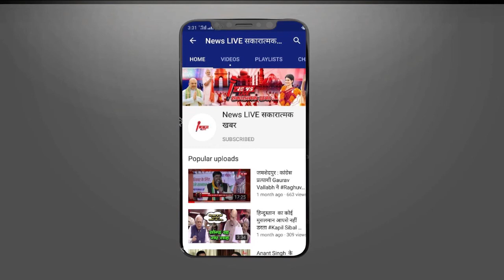CONFIRM !! अपने गाली वाला अंदाज़ में Bigg Boss 14 में तहलका मचाएंगे Youtuber Carry Minati ! NEWSLIVE